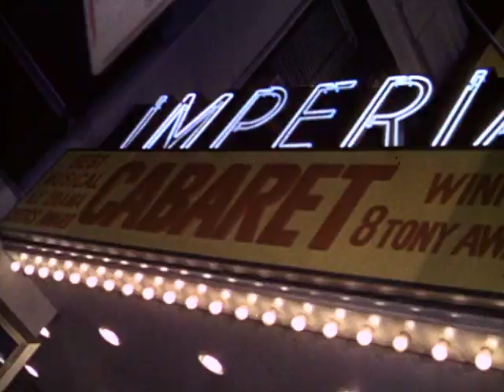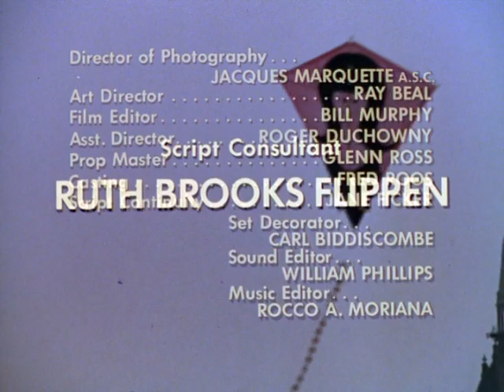That Girl - Season 2, Episode 17 - Fur All We Know - Full Episode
After Ann models an expensive chinchilla stole, the owner insists that she borrow it as she accompanies Don to a party for the wealthy jet set where she is mistaken for an heiress.